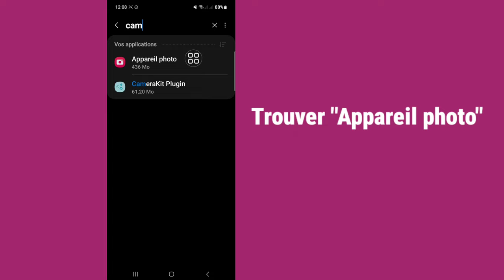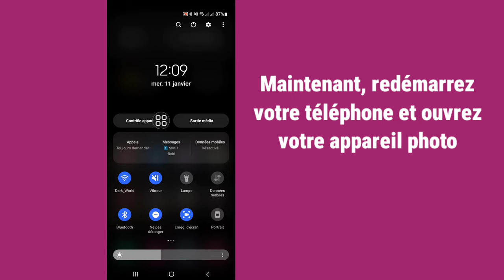Comment réparer l'appareil photo ne fonctionne pas Samsung (2024)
Comment réparer l'appareil photo ne fonctionne pas Samsung (2023)

Ici, dans cette vidéo, vous apprendrez [Comment réparer l'appareil photo ne fonctionne pas Samsung].  Regardez cette vidéo complète et suivez toutes mes étapes sans sauter.  C'est une méthode super simple et facile.